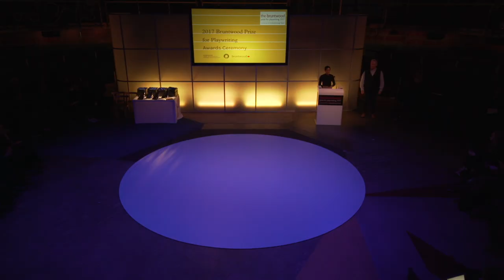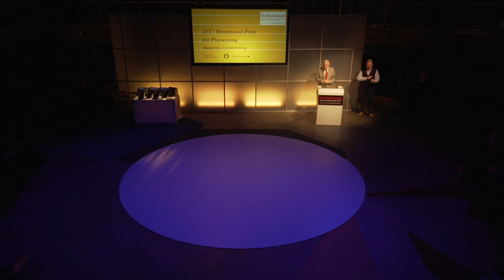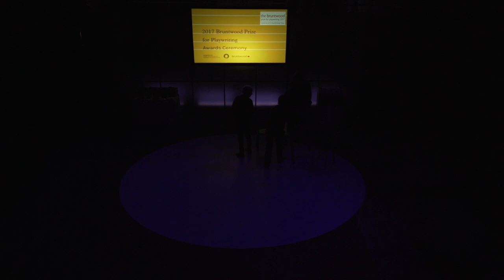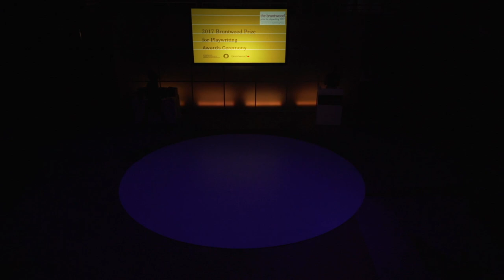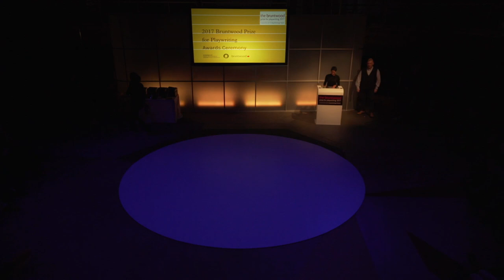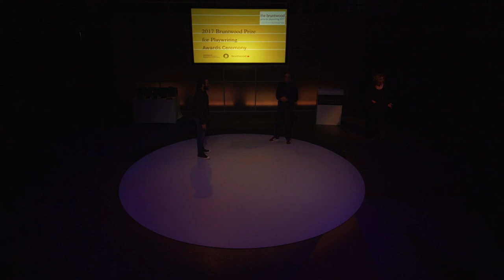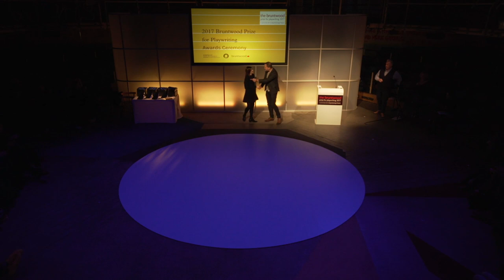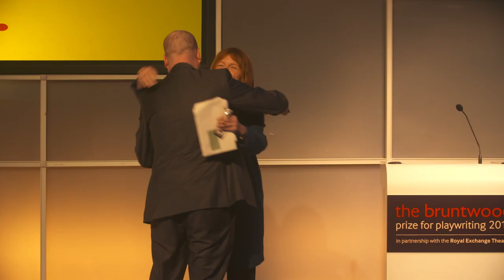The Bruntwood Prize for Playwriting 2017 Ceremony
Find out the winner of The Bruntwood Prize for Playwriting 2017 and check out extracts from the 10 shortlisted plays here! writeaplay.co.uk